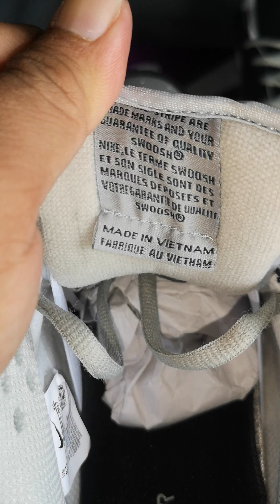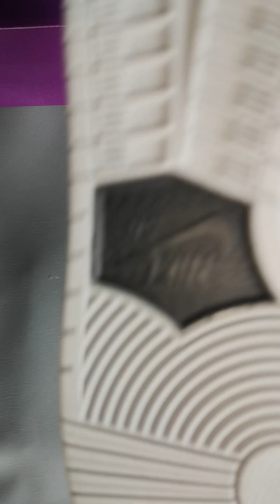Nike SB Dunk Low 😲...